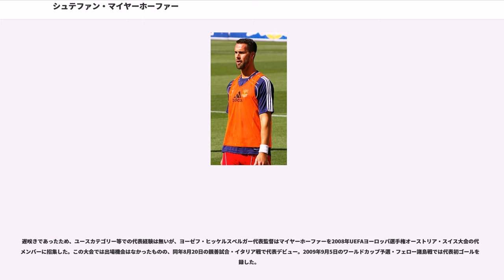シュテファン・マイヤーホーファー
シュテファン・マイヤーホーファー（Stefan Maierhofer、1982年8月16日 - ）はオーストリア・ガブリッツ出身の元同国代表サッカー選手。オーストリア・ブンデスリーガ・SVマッテルスブルク所属。ポジションはフォワード。

ドイツ・ブンデスリーガ最長身選手の記録保持者である。

23歳まではオーストリア5部、4部、3部のチームでプレー。しかしオーストリア3部ではスタメンに定着できず、主な活躍場はオーストリア4部であった。プロサッカー選手の夢を常に持ちながらも専門学校で料理人としての育成を受け、正式なマイスターのライセンスを取得する。

しかし本人はプロサッカーへの憧れを捨てきれず、オーストリア・ブンデスリーガのSKラピード・ウィーンやエアステリーガ（オーストリア2部）のクラブ等で幾度も練習参加をしテストを受けるが不合格。

しかし2005年の夏、「特別に1度だけ」と練習参加を許されたドイツ・ブンデスリーガの名門FCバイエルン・ミュンヘン・セカンドチーム（FCバイエルン・ミュンヘンII）で、同チームのヘアマン・ゲアランド監督に見出され、初のプロ契約をFCバイエルン・ミュンヘンで得るという快挙を成し遂げる。

FCバイエルン・ミュンヘン・セカンドチームが所属しているレギオナルリーガ（ドイツ3部）で初年度から28試合に出場、10得点を記録するなど予想以上の活躍を見せ、長い下積み時代からの社会人としての豊富な経験もあったことから、シーズン途中からはチームの主将に任命される。当時のチームメートにはマッツ・フンメルス、ミヒャエル・レンジング、マークス・シュタインヘーファー、フリオ・ドス・サントスなどがいた。センターフォワードとしてワントップもしくは主にペルー代表のパオロ・ゲレーロと共にツートップを組みプレーした。

2006年夏からはフェリックス・マガト監督の下トップチームの練習に参加するようになり、同年10月及び11月にはドイツ・ブンデスリーガでも出場を果たす（アイントラハト・フランクフルト戦、ハノーファー96戦）。同時にサテライトチームでも得点を量産。

しかしトップチームではロイ・マカーイやクラウディオ・ピサーロ放出が決定したものの、同時にミロスラフ・クローゼやルカ・トーニの獲得、他にもルーカス・ポドルスキの残留も決定したため、マイヤーホーファーのスタメン定着は厳しい状況になった。

2007年2月にFCバイエルン・ミュンヘンを退団し、ドイツ2部のチームでプレー。2008年1月には4年前に練習参加をし不合格の通知を受けたオーストリア・ブンデスリーガのSKラピード・ウィーンにレンタル移籍。11試合で7得点4アシストの活躍を見せ、チームはリーグ優勝、自身は同クラブへの完全移籍を勝ち取る。翌年には35試合で23得点を挙げる活躍を見せた。

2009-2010シーズンは期限ギリギリの8月31日に当時イングランド・プレミアリーグに所属していたウルヴァーハンプトン・ワンダラーズFCへ移籍。だがここでは8試合1得点と結果を残せず、2010年3月15日から4月8日までブリストル・シティFCにレンタル移籍した（3試合に出場）。

2010年8月にMSVデュースブルクへレンタル移籍、ドイツへ復帰した。スタメンに定着し主力として活躍するものの、シーズン途中に中足骨を骨折し、27試合出場8得点3アシストでシーズンを終える。ドイツカップでは5試合で4得点2アシストを記録し、チームの準優勝に貢献するが、中足骨骨折の影響により、決勝のシャルケ04戦のみ出場できなかった。

2011年8月にオーストリア・ブンデスリーガのレッドブル・ザルツブルクに完全移籍。移籍初年度から背番号「9」を背負い、オーストリア・ブンデスリーガとオーストリア・カップの2冠獲得に貢献した。この時期には後に柏レイソルやヴァンフォーレ甲府で活躍することになるクリスティアーノ・ダ・シウヴァと共にプレーしている。

その後は当時ブンデスリーガ2部に所属していた1.FCケルンやチャンピオンシップのミルウォールFCでプレーした後にオーストリア・ブン...